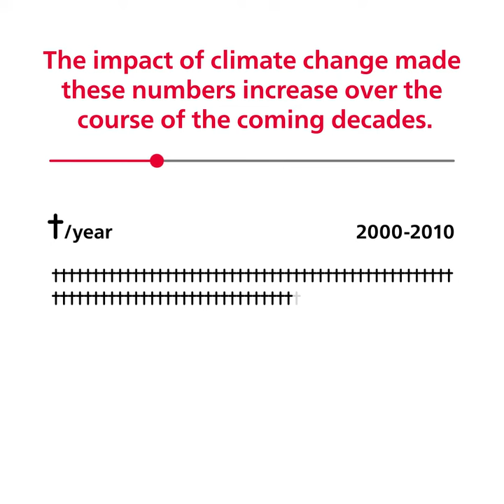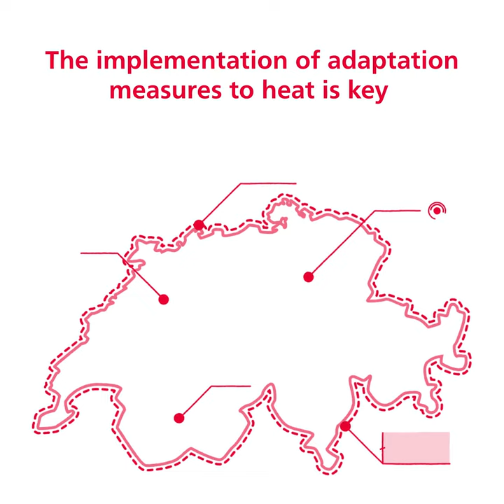How climate change affects our health in Switzerland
Source: de Schrijver E., Bundo M., Ragettli M.S., Sera F.,Gasparrini A., Franco O.H., Vicedo-Cabrera A.M. (2022).Nationwide Analysis of the Heat- and Cold-Related Mortality Trends in Switzerland between 1969 and 2017: The Role of Population Ageing. Environmental Health Perspectives.